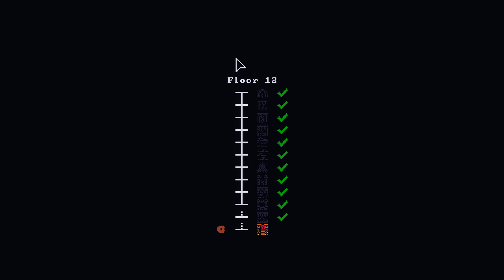Tiny Rogues - Warrior except they remembered to go to Heck instead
This time I remembered to actually go with the hell route!